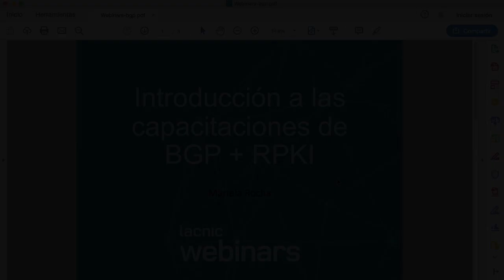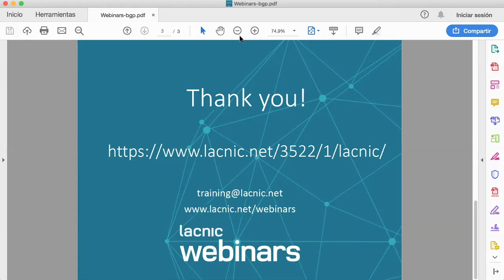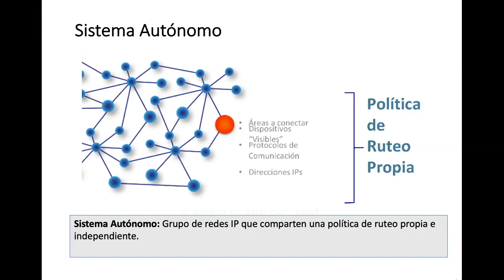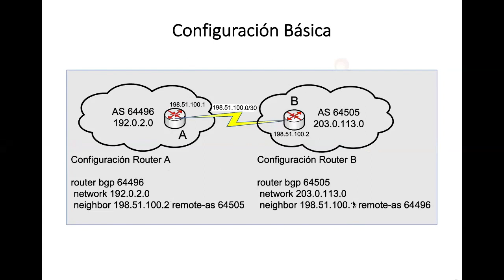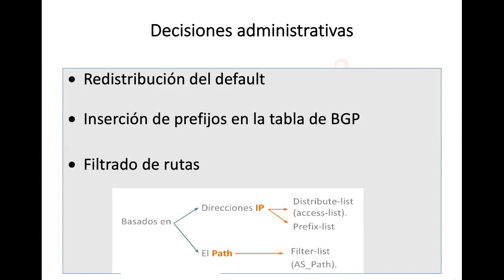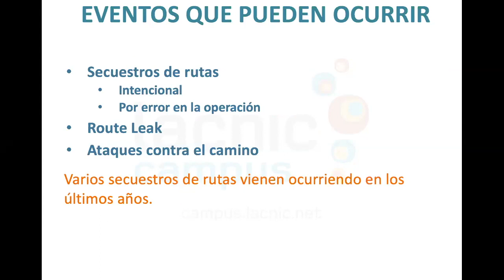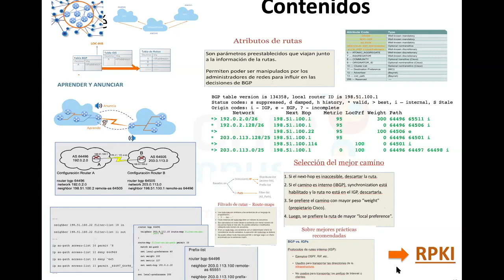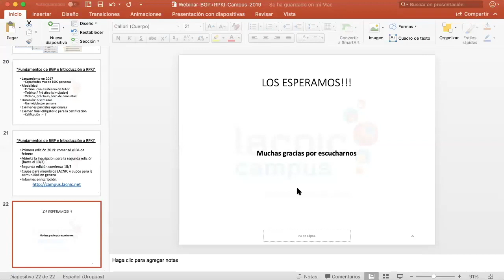Introducción a las capacitaciones BGP + RPKI 2019